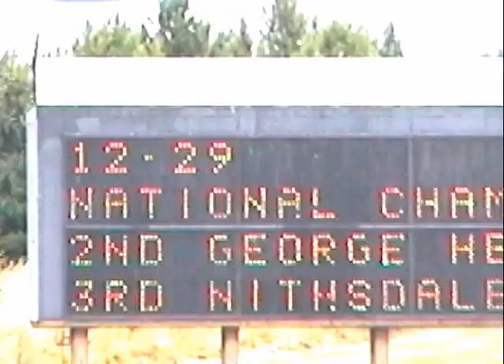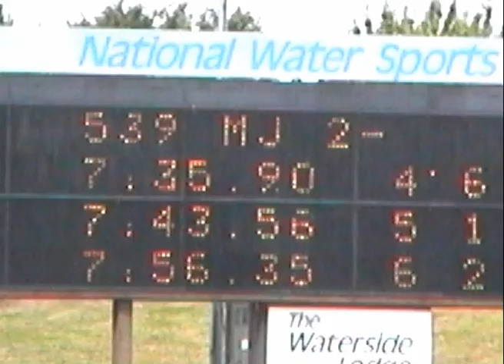National Rowing Championships 1999 (Junior eights, fours and pairs)